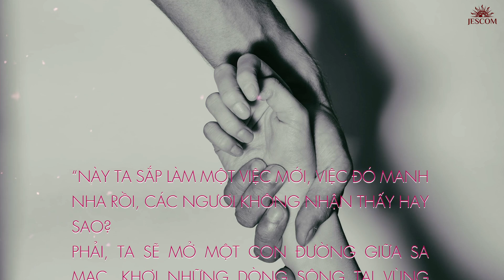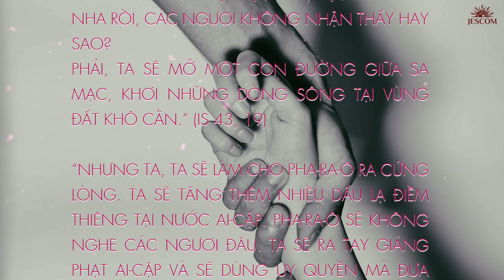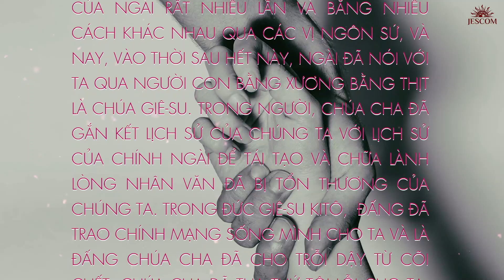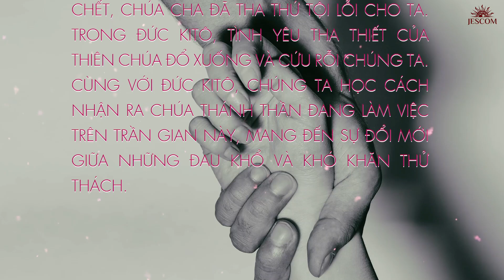[Đường lối Con tim] Bước 4: Chúa Cha sai con mình xuống để cứu